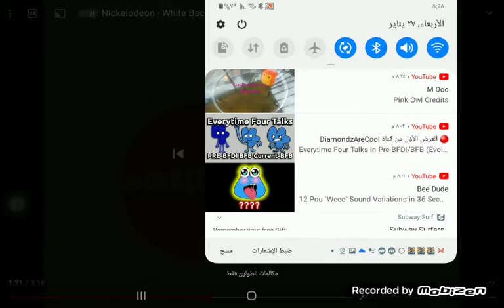Of a good deal 👌 😌 you have the